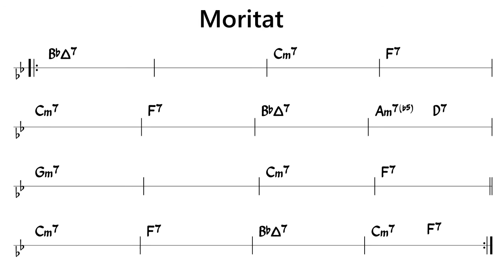Moritat (Mack the Knife) - Backing Track - BPM 110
Backing Track of famous Jazz standard
"Moritat" (Mack the Knife) by Sonny Rollins